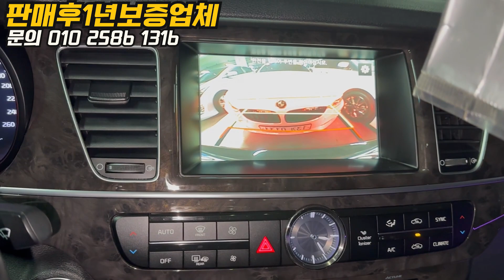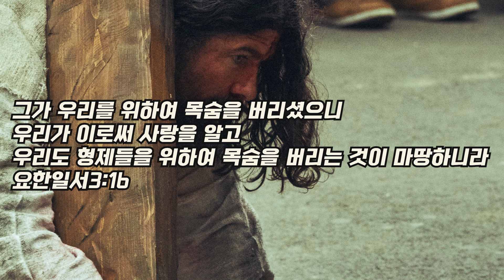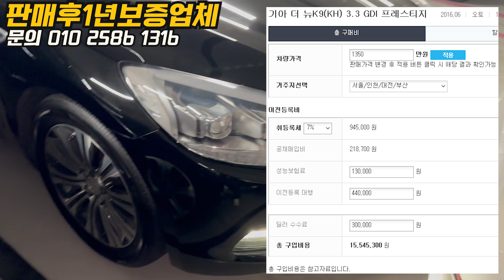k9 중고 인생 마지막으로 차를 한번 더 산다면? 대형세단이 정답입니다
2층 211호 CP 담당자 김기범사장